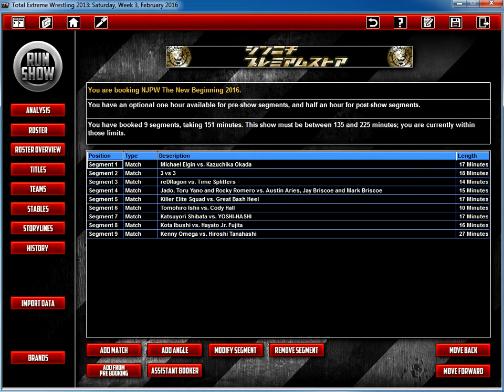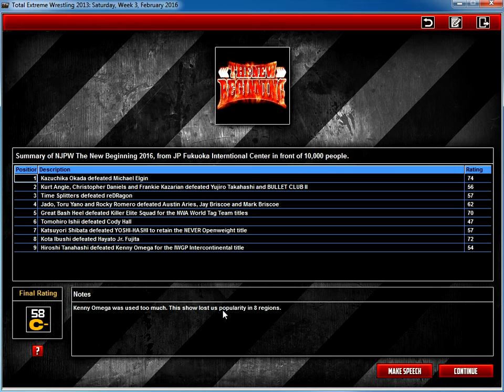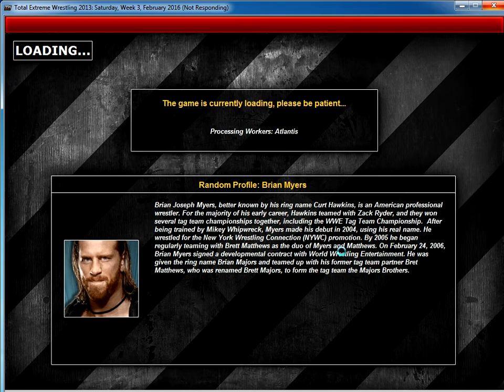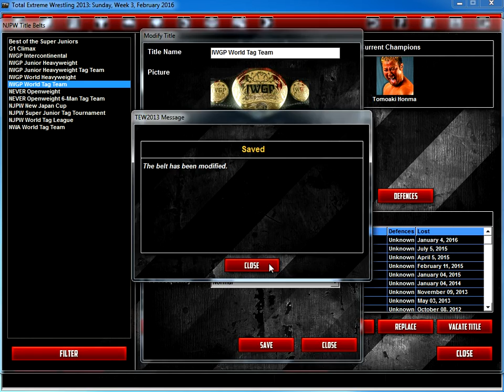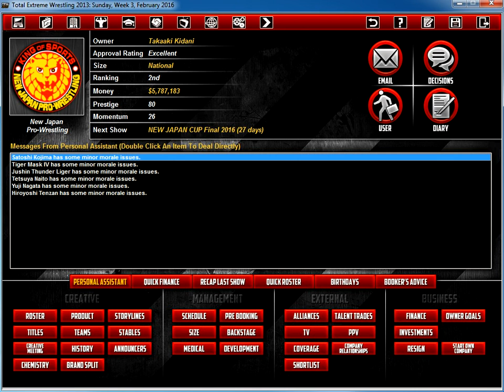TEW 2013 (2016 Real World Mod NJPW) Ep. 1 New Beginning 2016